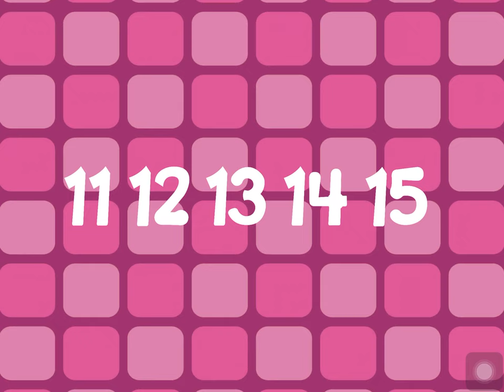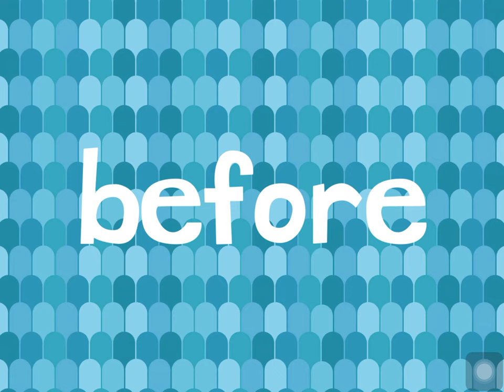Endless Learning Academy - Lesson Plan for Pre-Kindergarten - lesson 49 to 51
For more of these videos, click the link to the playlist